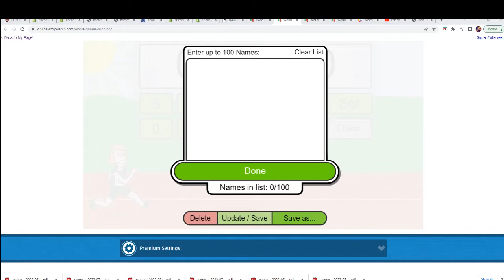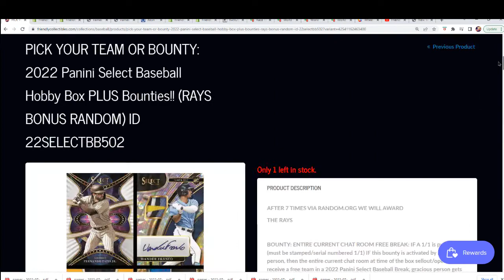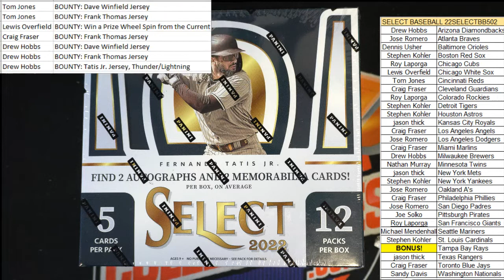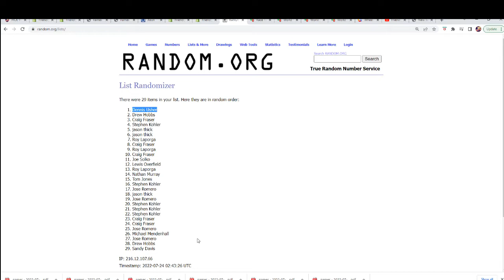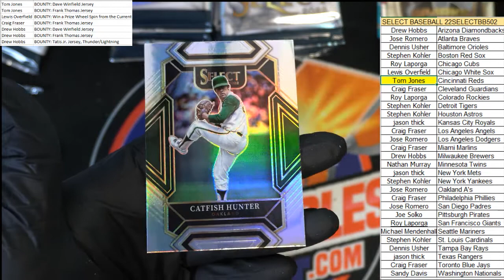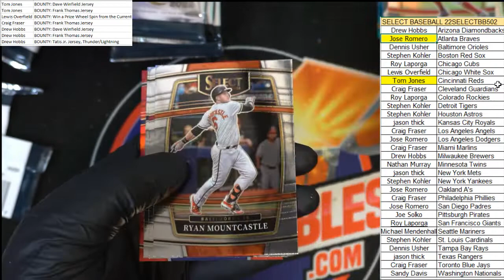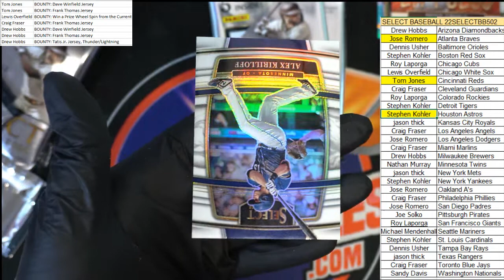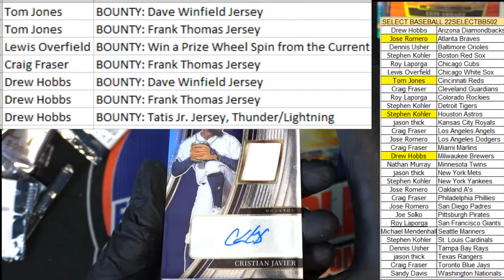2022 Panini Select Baseball Hobby Box ID 22SELECTBB502